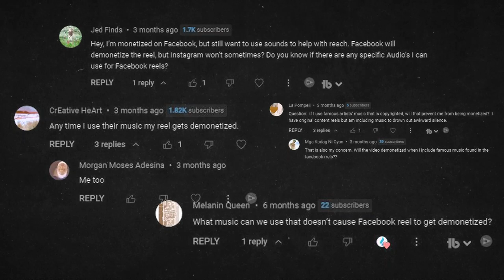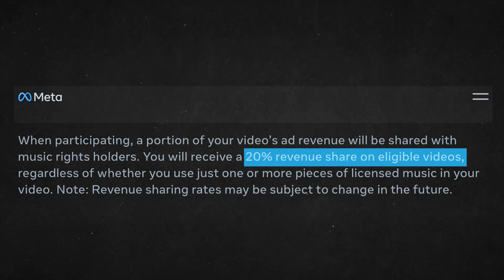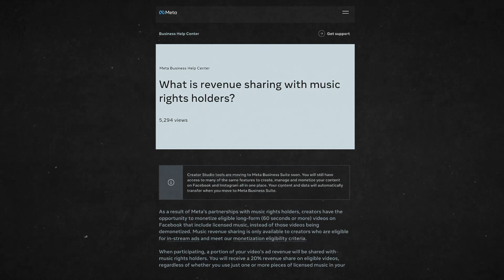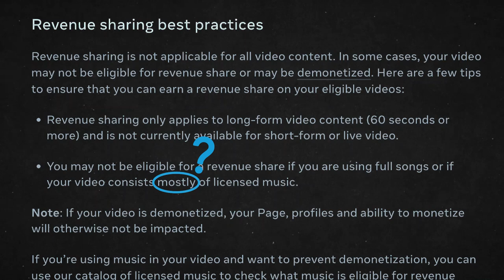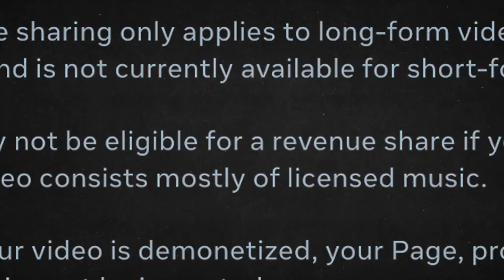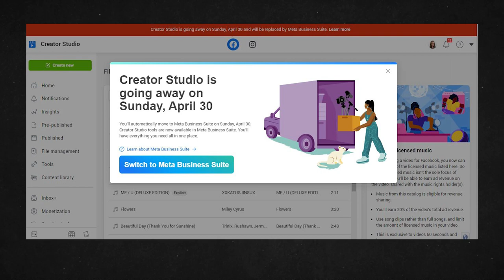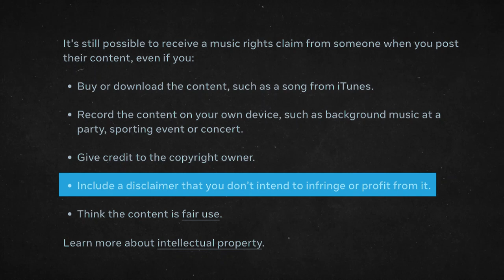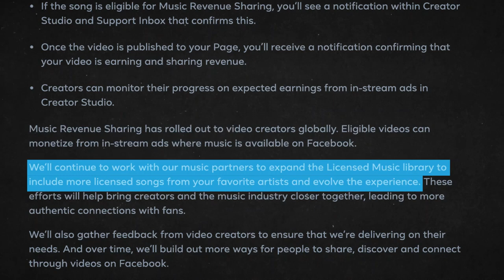How To Monetize Facebook Reels WITH Popular Songs In Them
We have gotten so many questions about how to monetize your reels, but one question we get asked a lot in particular, is “why is Facebook demonetizing my videos?” or

 “why can’t I use music from FACEBOOK’S music library without getting demonetized?!

Well I have been digging, deep into the pages of Google and Facebook may finally have a solution to that problem with their updated Music Revenue Sharing.

So stick with me to the end of this video because we’re gonna resolve this today.

Video Outline
Intro (0:00)
What Is Facebook’s Music Revenue Sharing? (0:28)
Best Practices & Things To Be Aware Of (3:06)
How To Get Started Monetizing Facebook Videos With Licensed Songs (7:05)

// LYFE Marketing